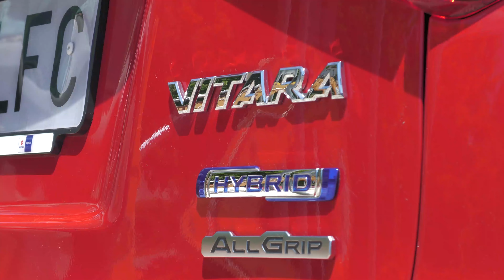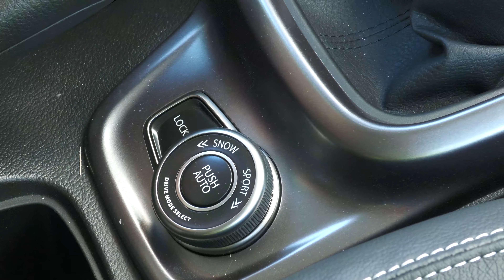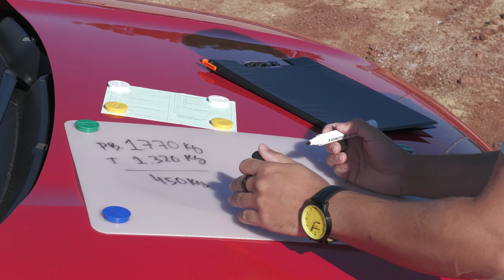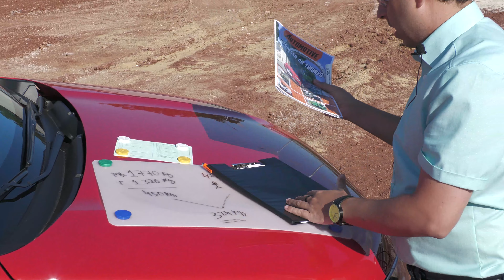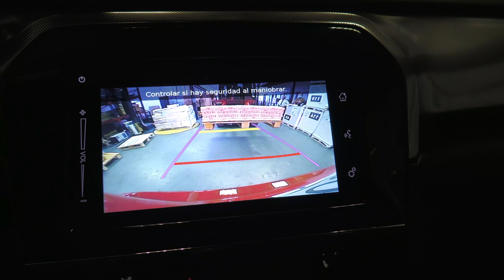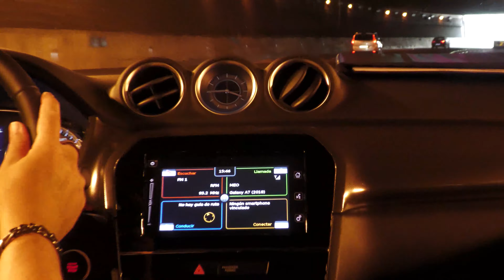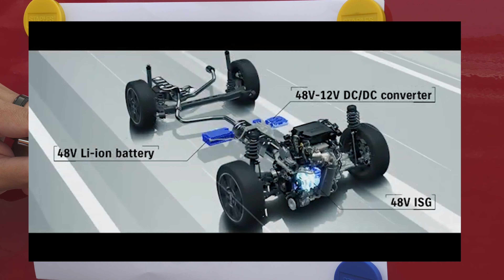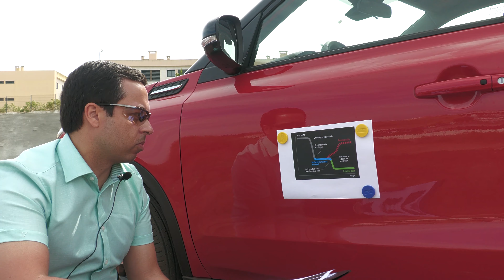Ensaio: Suzuki Vitara Híbrido 48v 4WD | 4x4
Automotive Revista - Ensaio do Suzuki Vitara Híbrido 48 volts em Portugal